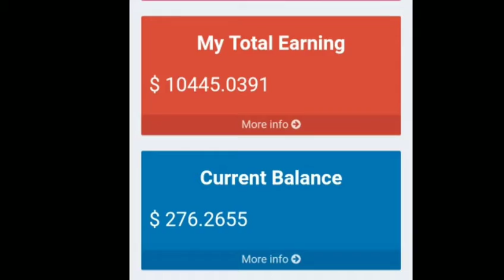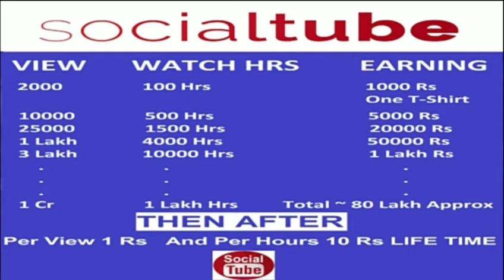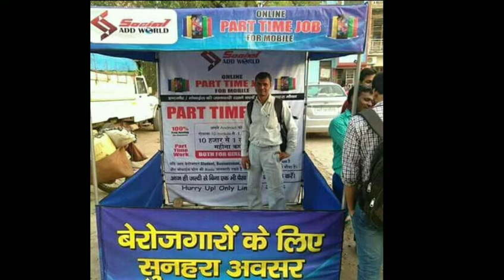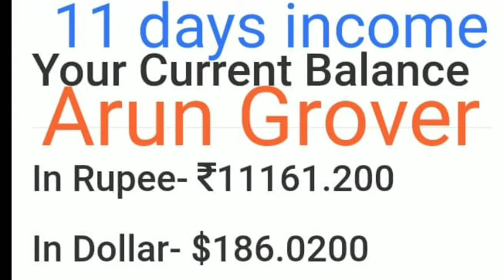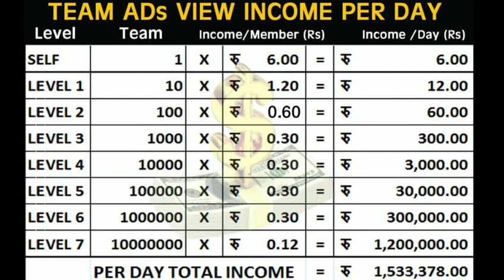15 August पर Md Rajeev Sharma जी ने कया कहा। हम सबको एक बार जरूर सुनना चाहिए।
15 August पर Md Rajeev Sharma जी ने कया कहा। हम सबको एक बार जरूर सुनना चाहिए।